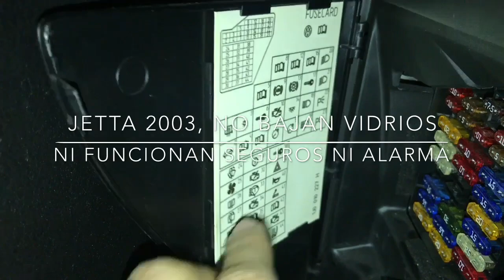Jetta 2003 PROBLEMA con fusible, vidrios, seguros y alarma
Aquí les muestro cómo arreglar el problema del jetta de vidrios que no bajan, seguros que no cierras, alarma que no prende foquito y control remoto que no responde